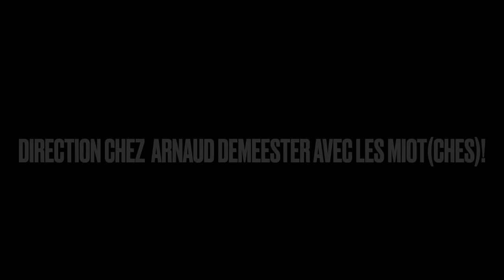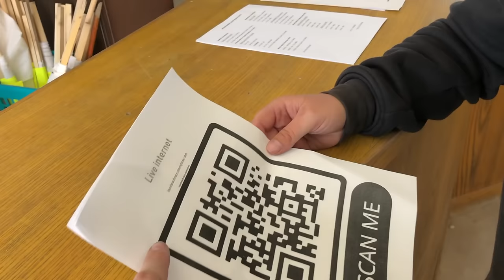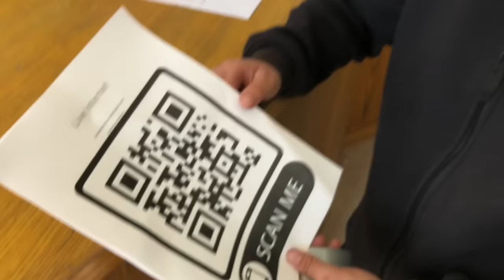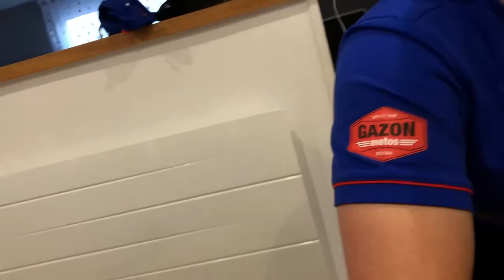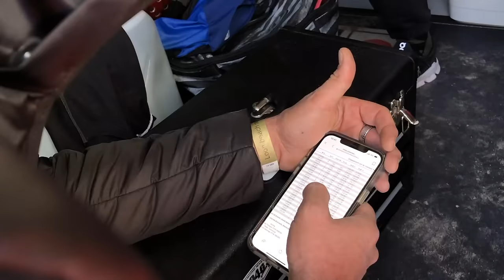Des PASSAGES FOUS! Baston de 500 CR! Featuring Demeester LA LÉGENDE!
Facebook: @JeeWee  Fais défiler la suite j'ai pleins de choses a te dire!
Si la vidéo vous plait , lachez nous un pouce bleu pour nous donner de la force et si vous avez des questions c'est en commentaires qu'il faut vous lacher les tontons!

Pré ouverture du Championnat de France des sables 2024 ? c'est ici!
Régalez vous avec ces joutes sportives lors de la Loon Beach Race 2023 !